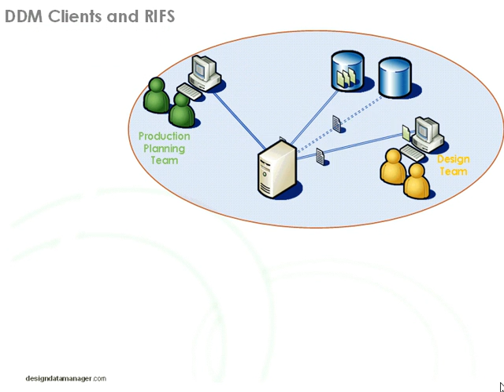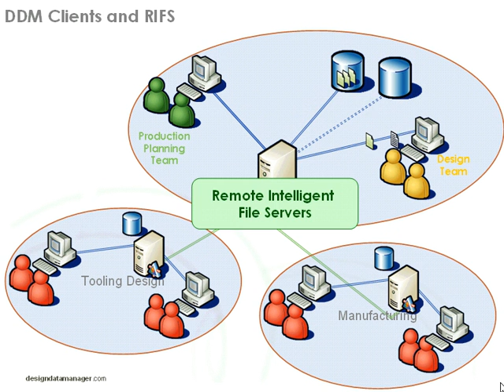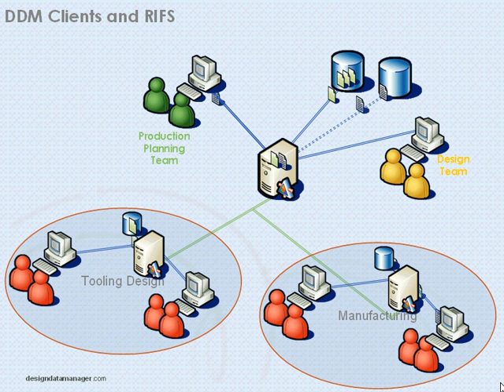PLM - RIFS, Remote Intelligent File Server DDM Extension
Shows overview of RIFS, extending use of DDM to remote sites over WAN